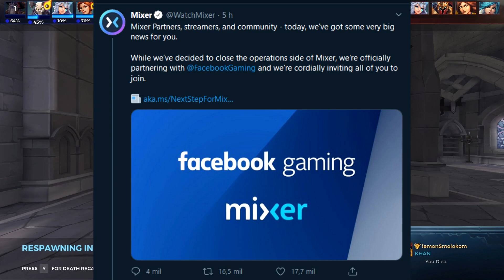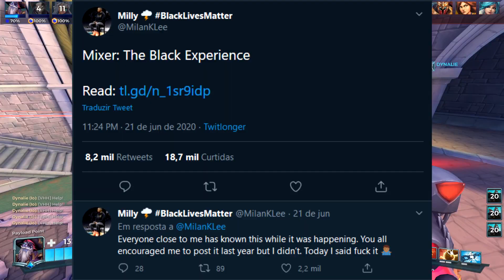Mixer is shutting down...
Going to buy something on the Paladins Store? Do it using this link to support me for free :D

Wanna help by becoming a Member of the Channel? use this link or press the button JOIN